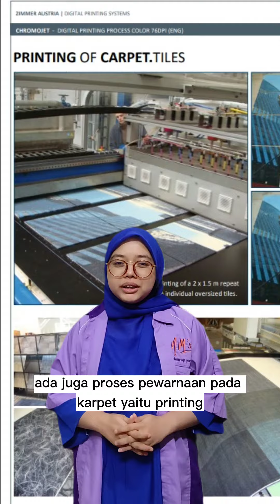Tren-D-Rugs Jenis Pewarnaan Karpet Dying dan Printing NMs NM's nmsindonesia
Jenis Pewarnaan Karpet Dying dan Printing